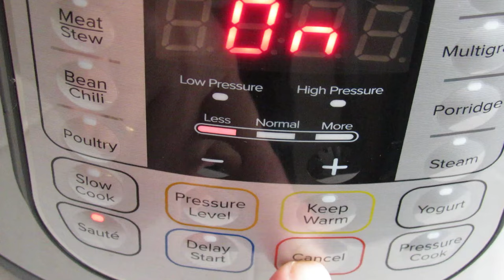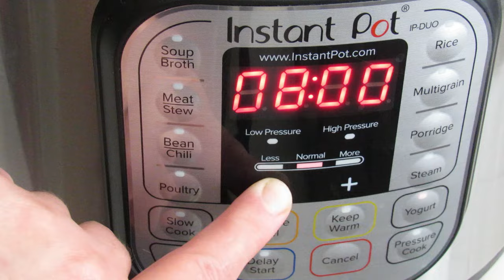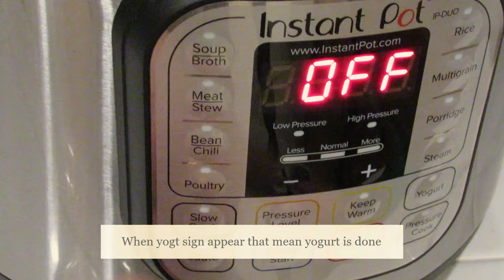Instant Pot Yogurt With Regular Milk No Temperature Check Needed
An easy method for making yogurt at home! Many can find it so difficult to make yogurt because they don't know in what temperature they should add the starter to the yogurt and where they should keep the  milk while it setting ! It is can be intimidated!  But in instant pot you don't need all that ! Just boil the milk then cool it down completely and doesn't  matter at any temperature just let it be at room temperature.

Note: You can add 1 cup heavy cream so yogurt can be more creamy and  have cream layer on top